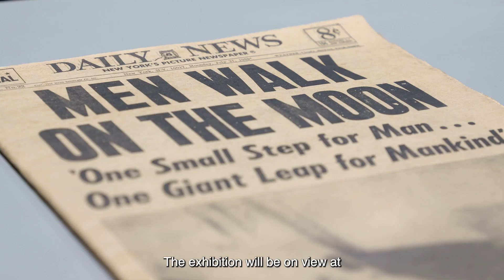APOLLO - WHEN WE WENT TO THE MOON - OPENING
The Intrepid Museum–home of the space shuttle Enterprise—is thrilled to host Apollo: When We Went to the Moon. This special exhibition, opening on March 26, 2024, unpacks the history of the Apollo program and sets the stage for NASA’s current Moon to Mars campaign.

Apollo: When We Went to the Moon will be presented in the Museum’s Space Shuttle Pavilion. Using interactive media, photographs, and rarely-seen artifacts from the U.S. Space & Rocket Center® archives, the exhibition explores the people, technology and world events that defined this pivotal moment in the Space Race. Apollo: When We Went to the Moon reveals the forces that pushed the United States and the Soviet Union to sacrifice man and machine in order to be the first on the Moon.

Apollo: When We Went to the Moon at the Intrepid Museum has been made possible thanks to generous support from Greg Olsen.